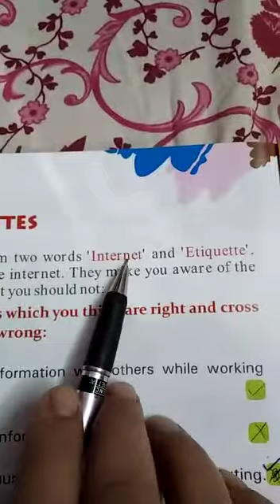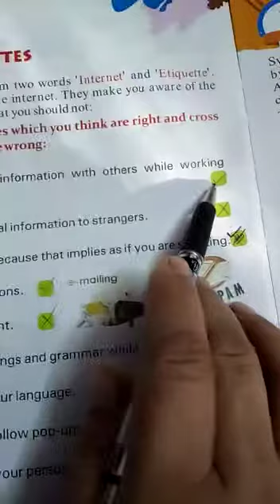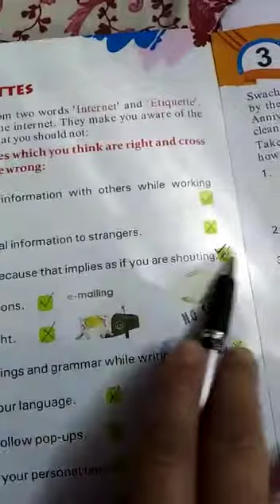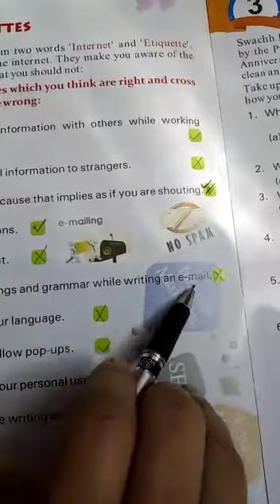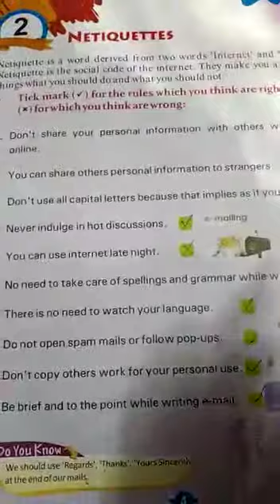Class 6: G.K Chapter 2 (NETIQUETTES) Part 1